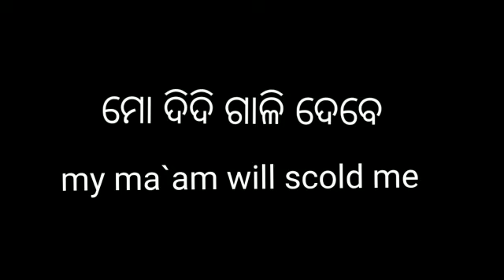Asa English Sikhi Ba📝 Video- 1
Odia Ru English,,,,
Jai jagannath